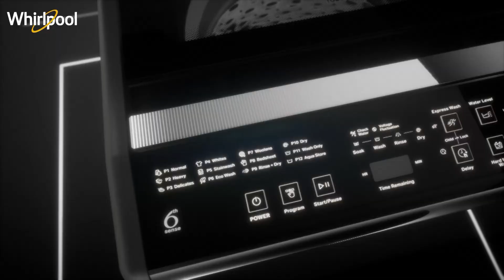Whirlpool 6 Kg 5 Star Royal Fully-Automatic Top Loading Washing, Hard Water Wash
The product link given below☺

Fully-automatic top-loading washing machine; 6 kg capacity 12 wash programs Warranty: 2 years on product, 5 years on motor 6th Sense Smart Sensors-Smart sensors in the machine automatically sense and indicate low voltage & water conditions.Senses the laundry load inside the tub and recommends detergent dosage accordingly. Zero Pressure Fill Technology - Whirlpool presents ZPF technology which ensures that the wash tub gets filled 50% faster even if the water pressure is as low as 0.017 Mpa Spiro Wash Technology - Get 20% better cleaning with the new Spiro Wash Action .This advanced wash motion gives a superior load movement with better rollover, ensuring a more uniform and thorough wash Hard Water Wash - Adapts the operations for washing in hard water, maintaining the softness and colour of your clothes**. Express Wash - Select express wash option to reduce your cycle time by 30-40% compared to regular cycle 5 Star Energy Rating - With 5 star energy rating, Whirlpool gives you best in class water and energy efficiency